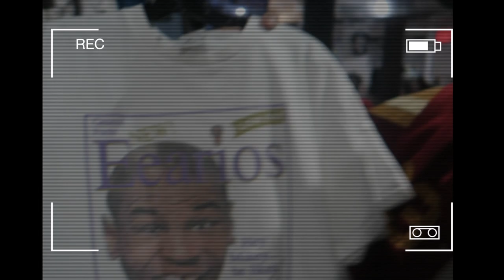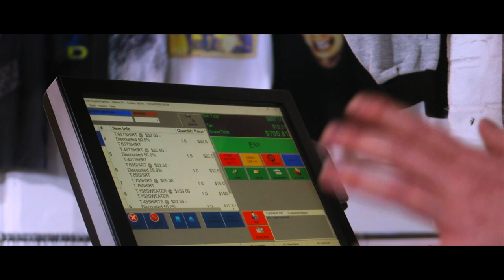I FOUND THE BEST VINTAGE STORE IN NYC (I almost spent $1000)